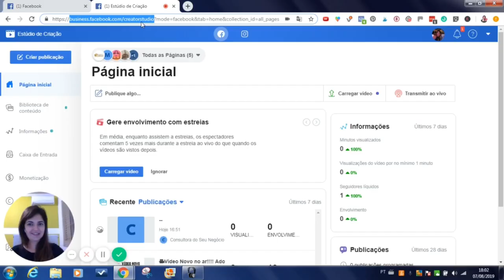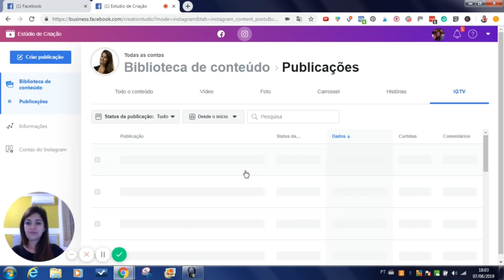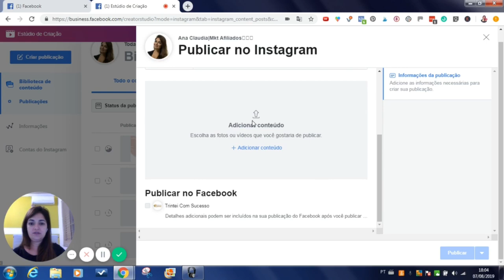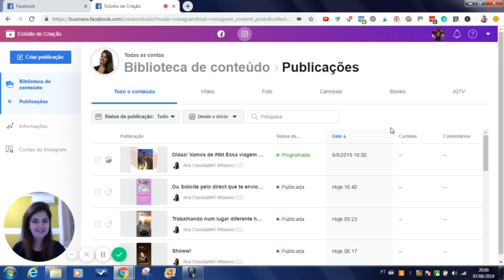Como AGENDAR posts do INSTAGRAM pelo FACEBOOK | Por Ana Cláudia Neves - Trintei com Sucesso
Oláaa

Nesse vídeo eu mostro como podemos agendar os posts do Instagram direto no Facebook atráves do Creator Studio, é bem simples o passo a passo, espere que goste =))

Se precisar de ajuda é só me procurar, meus contatos estão logo abaixo.

🌟Para conhecer os cursos que indico, segue abaixo:

Para começar:
👉🏼 Copy Sem Segredos:

👉🏼 Faça a degustação do Copy Sem Segredos
São 11 aulas estratégicas + 3 trechos das aulas ao vivo que já aconteceram.